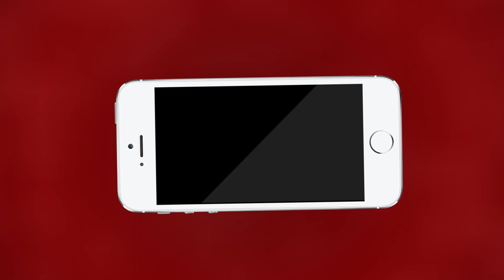Ajmer चारागाह की भूमि पर अतिक्रमण और अवैध निर्माण के खिलाफ कार्रवाई मांग | MTTV INDIA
रुपनगढ़ तहसील ग्राम जाजोता के ग्रामीण पहुँचे अजमेर कलेक्ट्री
चारागाह की भूमि पर अतिक्रमण और अवैध निर्माण की जिला प्रशासन को दी जानकारी
ग्रामीणों का आरोप प्रशासन को जानकारी देने के बावजूद नहीं किया कोई समाधान
ग्रामीणों ने दबंगों के खिलाफ कार्रवाई करने और चारागाह भूमि को अतिक्रमण से मुक्त करने की मांग की